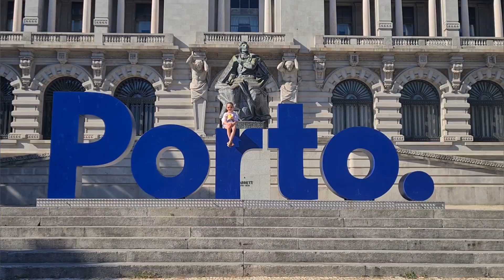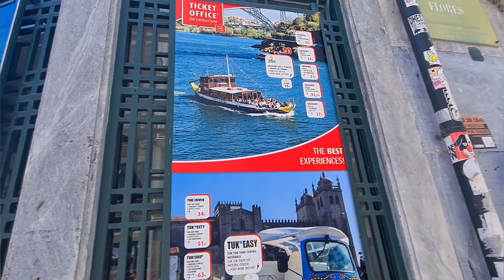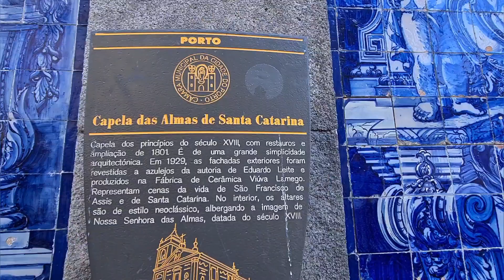EP40 on déboule au portugal !